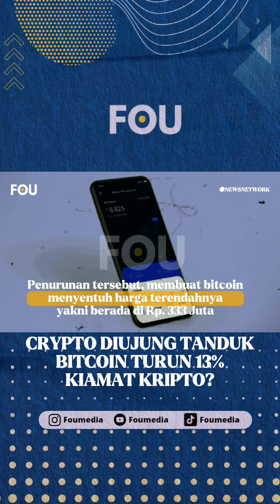Bitocin Diujung Tanduk?